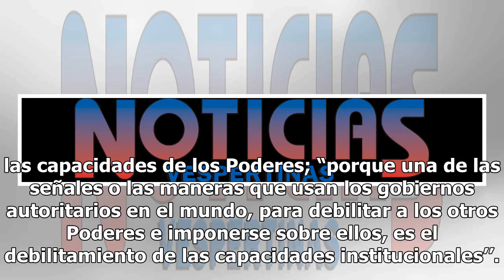PAN apoyará austeridad legislativa pero no el "debilitamiento de las instituciones"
El coordinador parlamentario del PAN en la LXVI Legislatura del Senado de la República, Damián Zepeda Vidales, advirtió que están a favor de la austeridad del nuevo gobierno de Andrés Manuel López Obrador, pero no que se atente contra las capacidades de los Poderes; “porque una de las señales o las ...